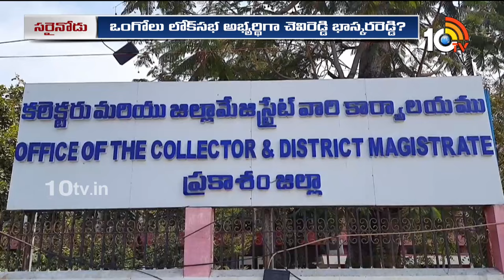Hot Topic In Ap Politics | Chevireddy Bhaskar Reddy | చెవిరెడ్డి భాస్కర్‌రెడ్డి చేతిలో ఒంగోలు | 10TV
10TV is one of the Largest Content producing Telugu News Channel in Telugu States. Its one of the leaders in the production and broadcasting of un-biased and comprehensive news.
10TV offers round the clock coverage of latest breaking news and unique mix of news bulletins, current affairs and Entertainment programmes.
10TV Youtube Channel offers Latest News from Telugu States, Politics, Entertainment, Health, Sports Lifestyle, Devotional, National News, International News and lot more.!

హాయ్,
10టీవీ యూట్యూబ్ చానల్‌కి స్వాగతం. 10టీవీలో ప్రసారమయ్యే కథనాలతో పాటు ఆసక్తికరమైన మరెన్నో అంశాలను 10టీవీ యూట్యూబ్ చానల్లో మీకు అందిస్తాం. మా వీడియోలలో మీకు నచ్చిన వాటిని మాకు తెలియజేయండి. అలాంటి మరిన్ని కథనాలను మీకు అందించేందుకు ప్రయత్నిస్తాం. నచ్చిన వీడియోలను మరింత మందికి షేర్ చేయండి. చానల్‌ను సబ్‌స్క్రైబ్ చేయడం మరిచిపోకండి. ధన్యవాదములు.!